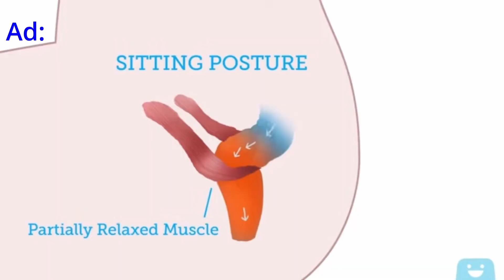Some Zaire Franklin '22-'23 szn HL - set Colts single season tackle record (166)